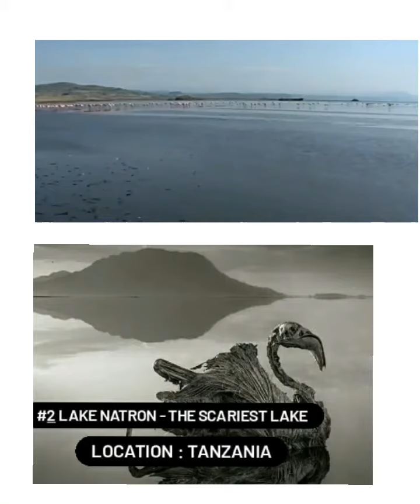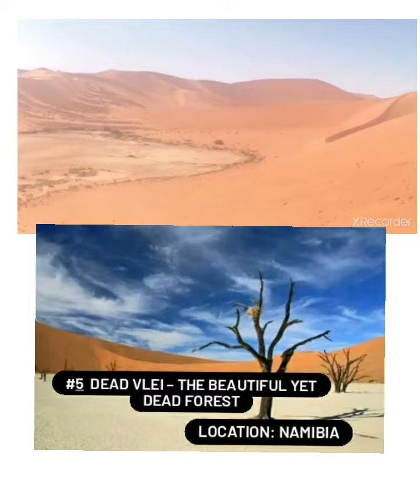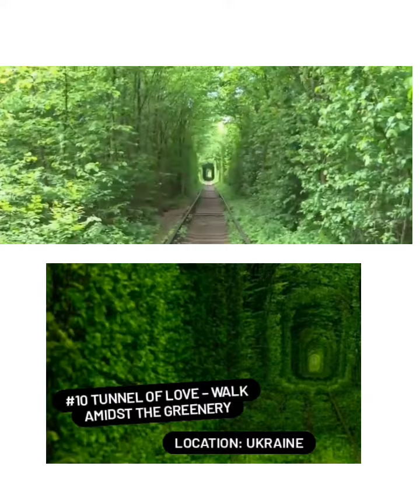Top 15 Weirdest places on earth. !!